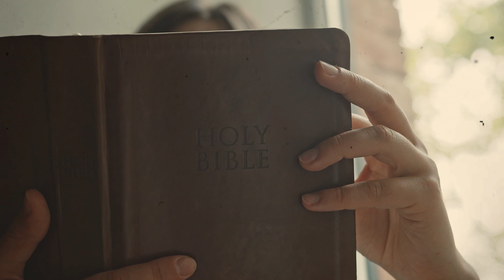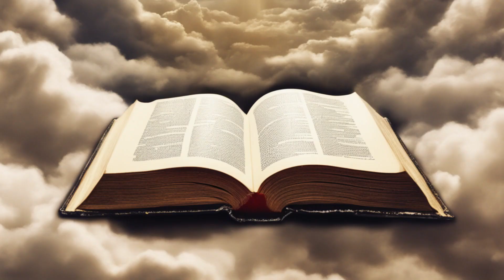THE SIGNS of JESUS' RETURN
The Sign of Son of Man will become evident in the skies. When Jesus returns to Earth, there are signs that will alert us to remain vigilant for. The Bible's narrative commences with the formation of the Earth and culminates with the end of the world.

- This video is for imaginative and entertainment purposes only. Although based on the word of the bible, it is a creative work and should not be imagined as biblical absolute.

Chapters
00:00 Intro
00:37 Are we ready?
01:20 When is it going to happen?
01:52 Four Indications
02:59 Sun, Moon and Stars
03:36 Isaiah
04:11 Corinthians
04:28 Joel
04:47 Jesus' Warning
05:20 Waiting
05:59 What Will The World Be?
06:29 Will It Be a Time For Rewards?
07:01 Why Is It Taking So Long?
07:28 Salvation
07:50 Conclusion